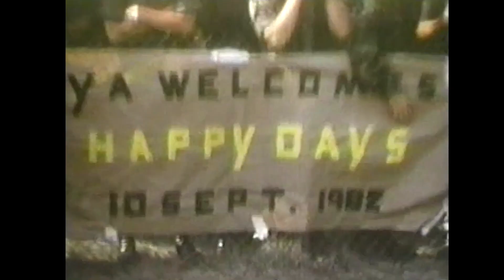Garry the Sportsman - The Happy Days Of Garry Marshall: Bonus Clip